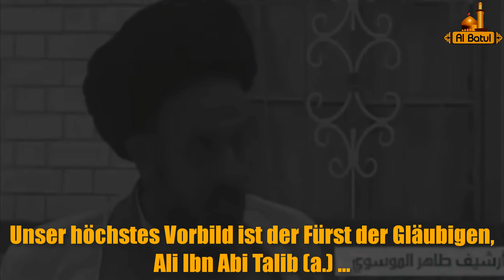Sunnitischer Gelehrter Sheikh Farhan Al-Maliki, spricht über schiitische Gelehrte ᴴ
Sunnitischer Gelehrter  Sheikh Farhan Al-Maliki, spricht über schiitische Gelehrte ᴴᴰ